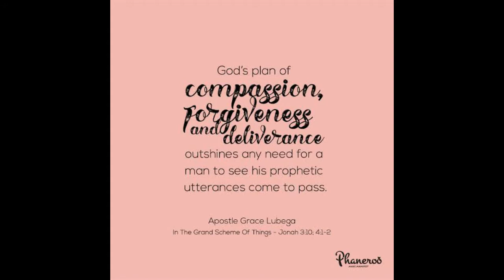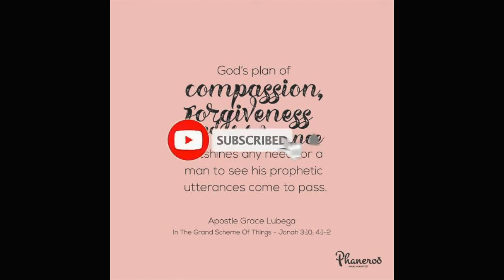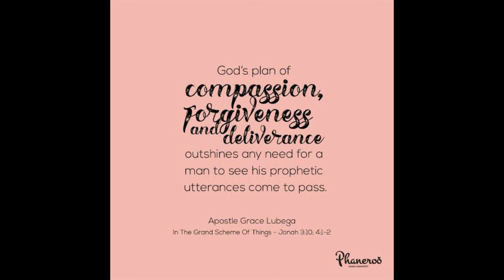Forgiveness | Apostle Grace Lubega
The Christian who understands the imputed righteousness of God upon their lives can never refuse to forgive another person. He who knows that he has been forgiven much will love much.

PRAYER: Abba Father, I thank You for this Word. You have loved me with an unconditional love and shown me the paths of mercy. Because I am forgiven, I choose to forgive. Because I am loved, I choose to love. I choose to see another’s point of view, to cover my brethren and never to expose them to ridicule because love rules my day. In Jesus’ name, Amen.